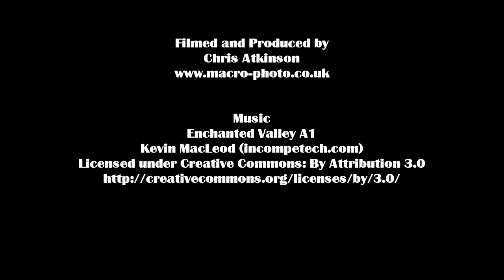Blashford Macro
A munching caterpillar, Bee Orchid and mating Azure Damselflies taken at Blashford Lakes Nature Reserve, Ringwood on the 14th June 2014